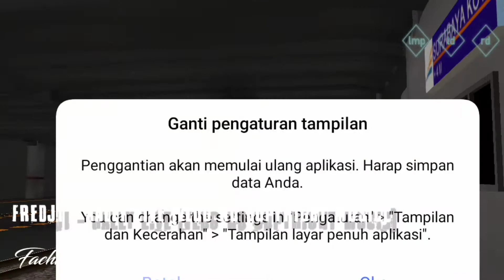REVIEW!!!Rute Daop 8 Surabaya Pasar Turi - Sepanjang!Detail Cuyy!!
Halo teman teman sudah lama saya nggak upload ya kali ini saya akan mereview rute Daop 8 by Adz Gameplays yang berjurusan Surabaya Pasar Turi - Sepanjang Oke Bagi yang mau minat rute ini

ENJOYYY!!!😊😊🙏🏿